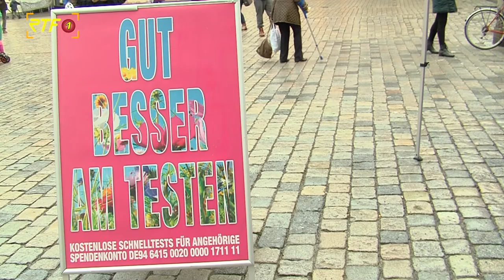Modellstadt - Tübingen will ab nächste Woche noch mehr öffnen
RTF.1 Nachrichten: Modellstadt - Tübingen will ab nächste Woche noch mehr öffnen